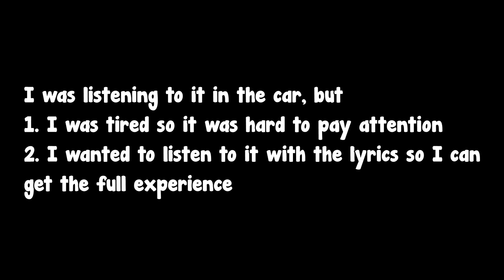Is GUTS (Spilled) by Olivia Rodrigo the BEST DELUXE EVER? (Deluxe Album REACTION)